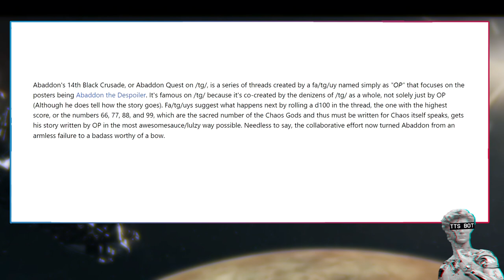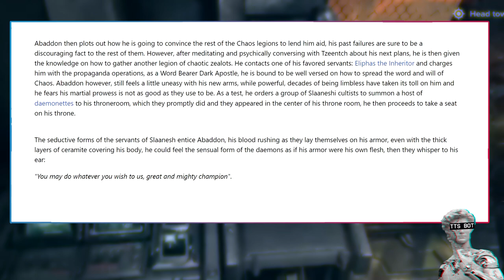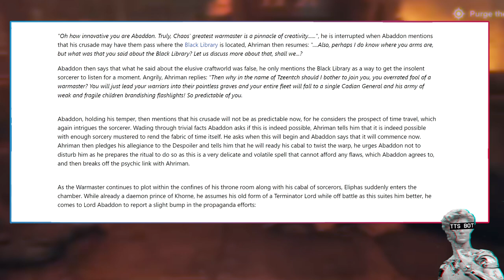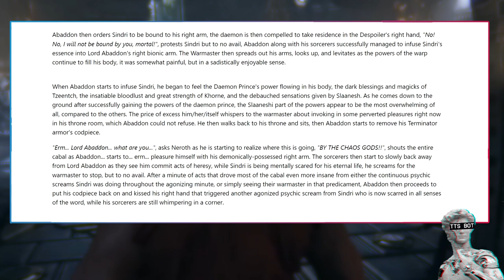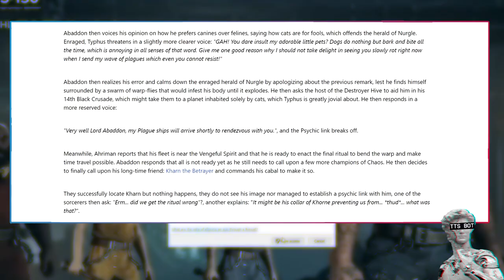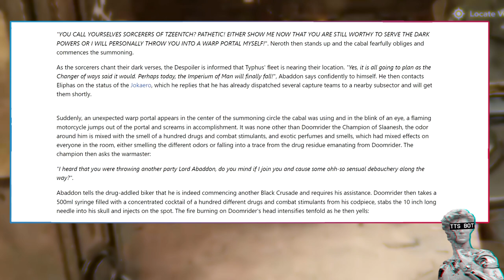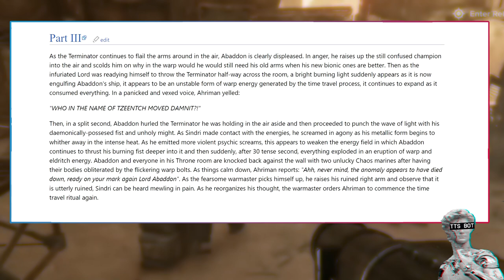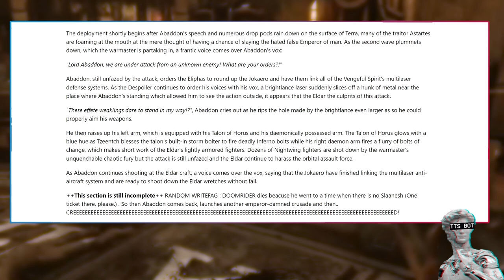Abaddon's 14th Black Crusade | 40K | Alternative Chaos History